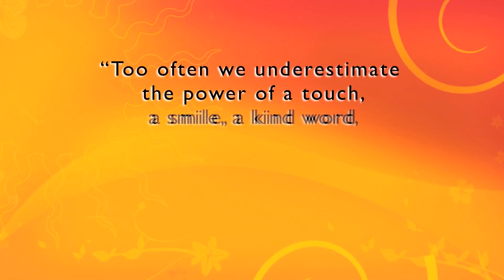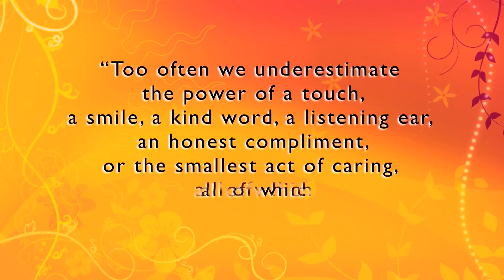Veronica Sol's Why It Matters: Opening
VOPN is proud to present VERONICA SOL'S WHY IT MATTERS in support of the URBAN STREET ANGELS locally, along with the HUMAN RIGHTS WATCH, and features a enlightening VOPN LIST OF TEN that includes Mindy Kaling, Malala Yousafzai, Amy Poehler, Laverne Cox, Beyoncé Knowles, Serena Williams, Idina Menzel, Carrie Hammer, Emma Watson and Akon.  Directed by Richard Ticho for VOPN.